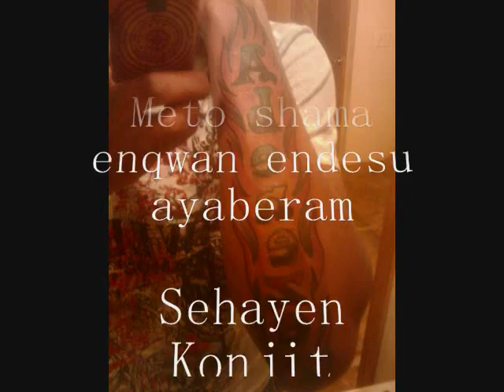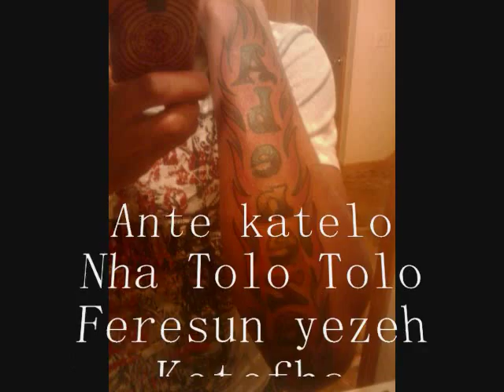Ante Katelo By Bennie Ft Lady K (ethiopian hip hop)